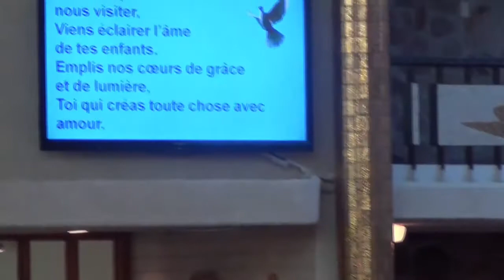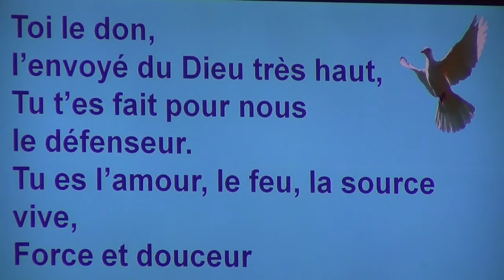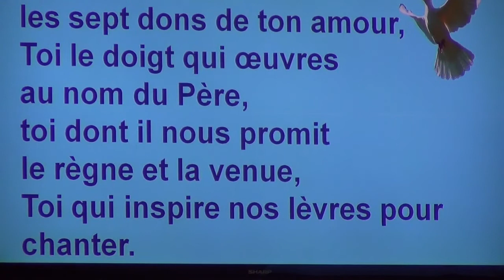Homelie du dimanche le 8 juin 2014